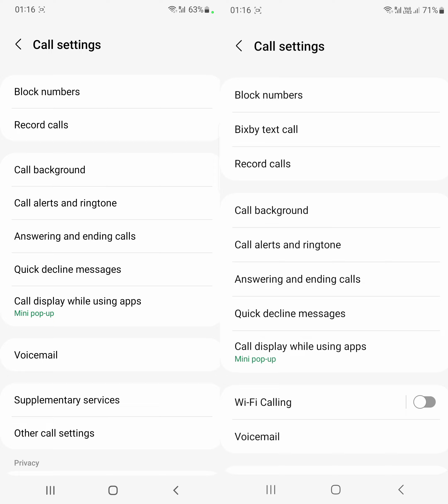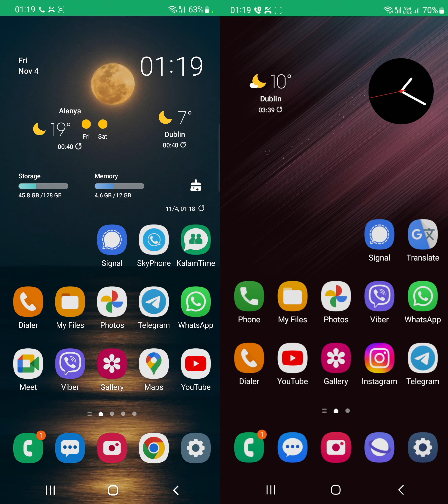Samsung Galaxy One UI 4.1 vs One UI 5.0 Mini Pop-Up Incoming Call. S21 vs S22 + Keep Calls in Pop-Up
Testing Mini Pop-Up incoming calls on One UI 4.1 vs One UI 5.0 with the "Keep calls in pop-up" option enabled on Samsung Galaxy S21 Ultra (Android 12) and S22 Ultra (Android 13). Also, showing you how it looks in dark mode on both phones with different One UI versions.

00:00 Switching to Mini Pop-Up for calls
00:15 Keep Calls in Pop-Up Incoming Call Screen
01:05 Dark Mode Mini Pop-Up Incoming Call Screen